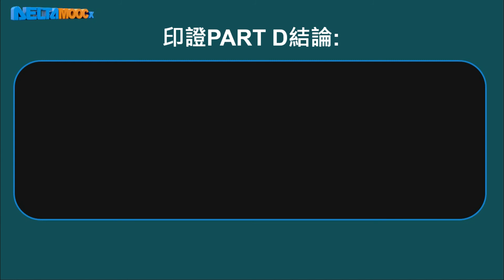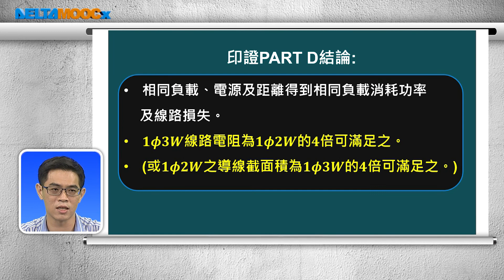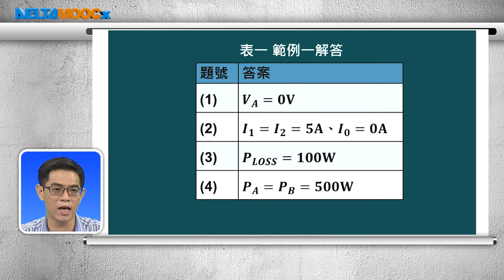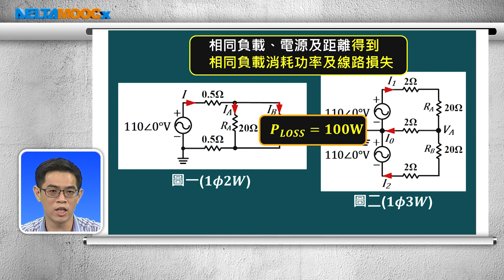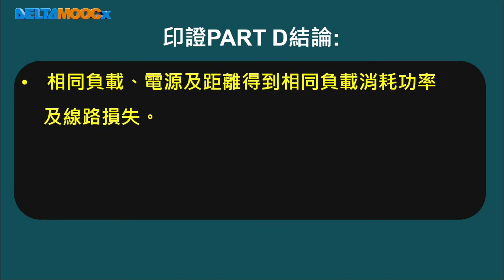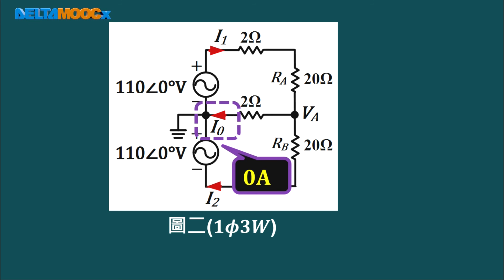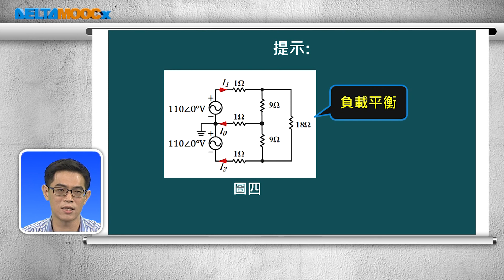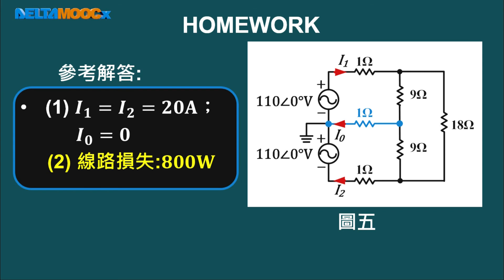高中基本電學_第12章 交流電源_單相電源_12-2 PART G 範例一與範例二的心得_陳政旭